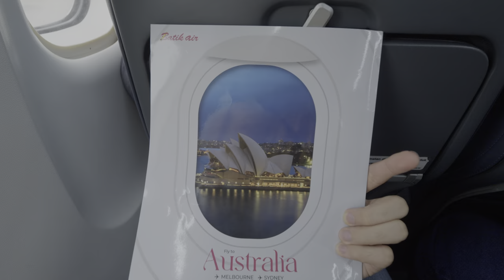Malindo/Batik Air - PEN ✈️ SZB - Flying Vlogging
Just a short vlogging of travelling by plane with Batik Air (previously known as Malindo Air) from Penang International Airport (PEN) to Subang Airport (SZB).